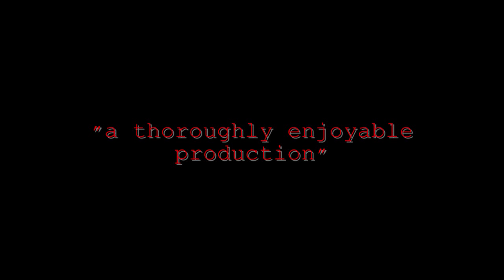Macbeth Trailer Draft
First draft of a trailer for a touring version of 'Macbeth', presented by Sevenoaks Shakespeare Society. It was performed as part of the RSC Open Stages project.

Experimenting with trailer making and experimenting with voiceover acting, all wrapped up in one parcel.

This is not by any means the finished product, just where I'm up to so far, ability wise.